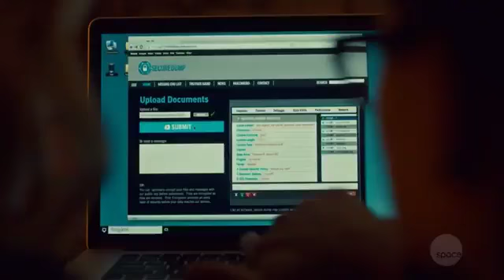Cosima and Delphine 5x08 scene on Orphan Black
"tatiana wasn't necessarily meant to cry but she just laughed in joy and she just broke, and evelyne was just like 'Oh my god'.